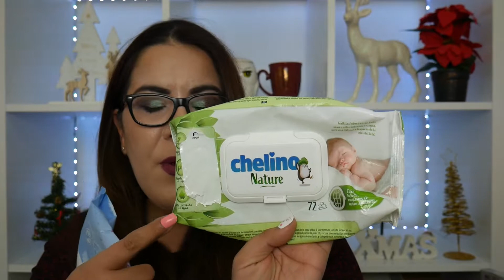PRODUCTOS TERMINADOS 64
GEL LIMPIADOR HIMALAYA HERBALS ⏩